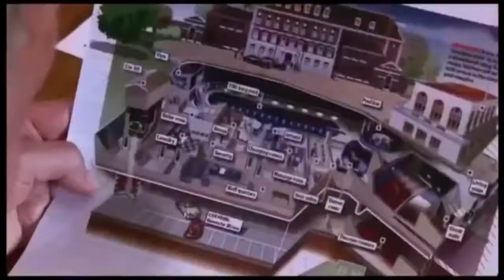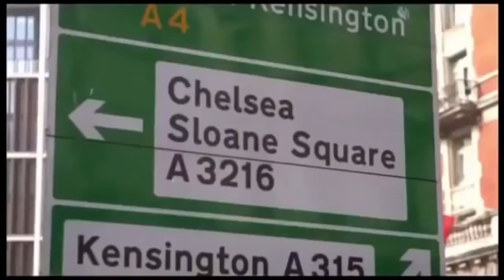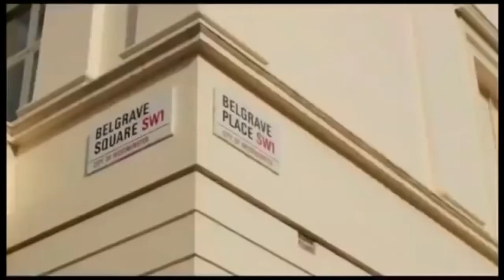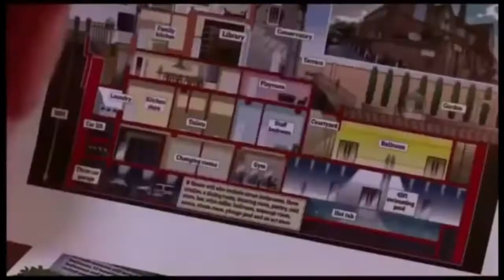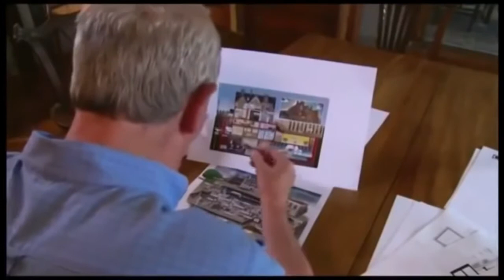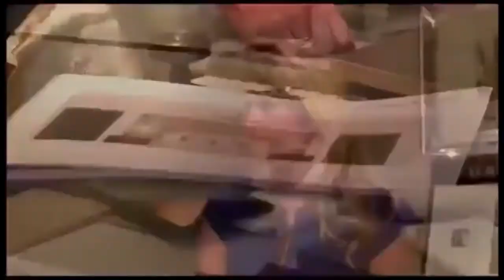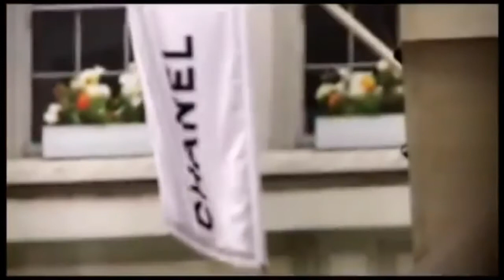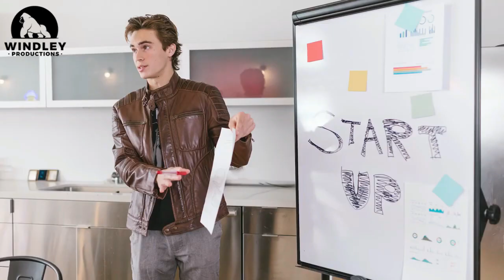The Billionaire Lifestyle And The Homes The Super Rich Live In! Billionaires Row! Billionaire Homes!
FREE FOR 1 YEAR!